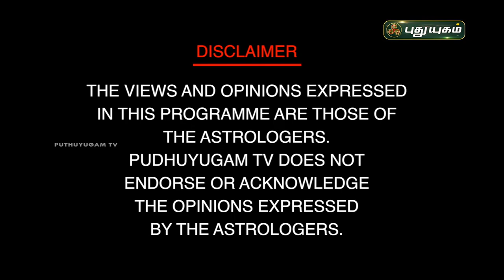தோஷங்களை நீக்கும் பைரவர் வழிபாடு! ஸ்ரீவிஜய்சுவாமி ஜி | பைரவா பீடம் | PuthuyugamTV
தோஷங்களை நீக்கும் பைரவர் வழிபாடு!

ஸ்ரீவிஜய்சுவாமி ஜி
பைரவா பீடம்